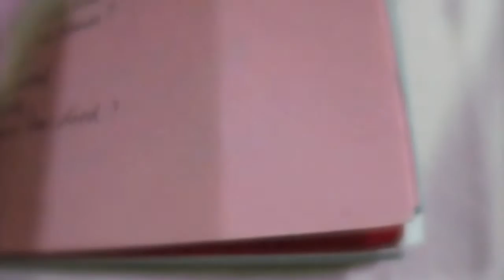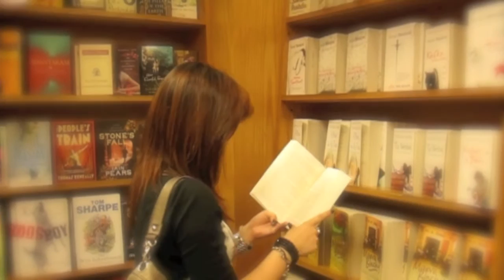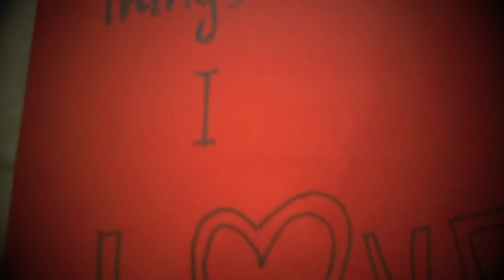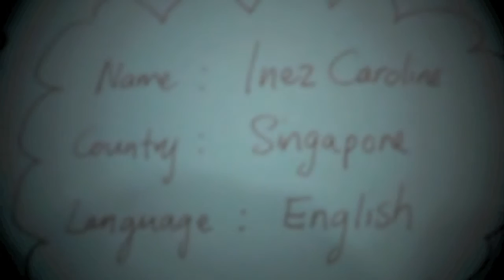Life in a Day Project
A short film directed and edited by yours truly in collaboration with Lifeinaday Youtube Channel Project set up by Kevin MacDonald, Ridley Scott, LG and Sundance Film Festival.